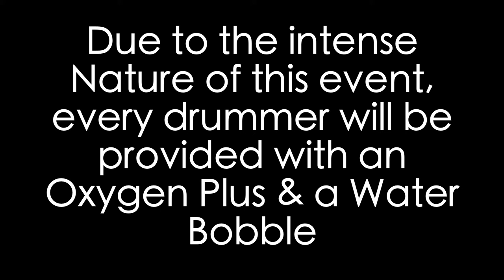Philly Drummer Battles Himself for a Great Cause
Philadelphia Gets a Crash Course in Civics Before Nov’s General Election

Continuing his campaign of positioning drumming as a sport, Christopher “Flood the Drummer®” Norris, PA State Coordinator for Black Youth Vote, organizes DrumDuel®, a head-to-head, multi-level drum competition where winners are decided by ballot.

8.5.14: Philadelphia – Two of Philadelphia’s most talented drummers – CJ “DrumKid” Stringfield and Greg Slaughter – have been recently named team captains for DrumDuel®, a head-to-head, multi-level drum competition where the winners are decided by the ballot. The September 6th event held in the courtyard of City Hall from 5-8pm is intended to provide the city – which in its last two elections averaged less than a twenty percent voter turnout – a “crash” course in civics! Thanks to the Office of City Commissioner Stephanie Singer, there will be 10 voting machines on site, and the public – just like they will in November – will vote for the best, and those people who win – like in real-life – can’t be recalled.

About Techbook Online Corporation®:
Reaching up to 100 million readers a month across channels and platforms, Techbook Online Corporation (TBO Inc), a 2014 Echoing Green Search Partner, publishes socially relevant content that informs, engages, educates, and empowers communities.